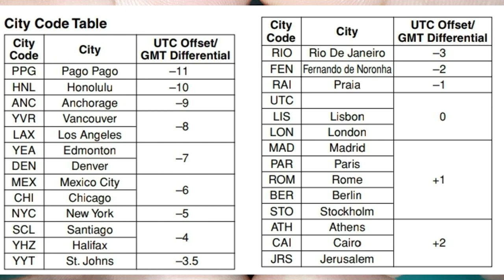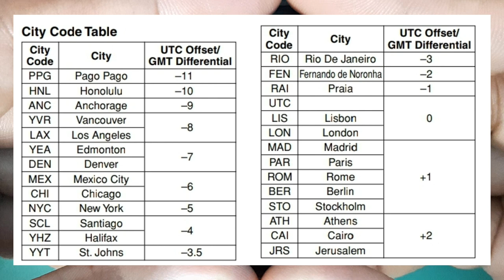How To Setting Time and Reset CASIO AQ-S810W Digital Watch | SolimBD